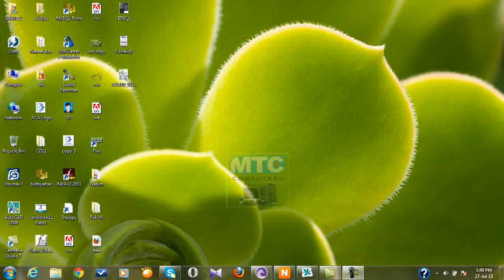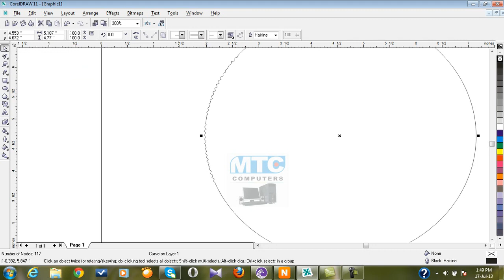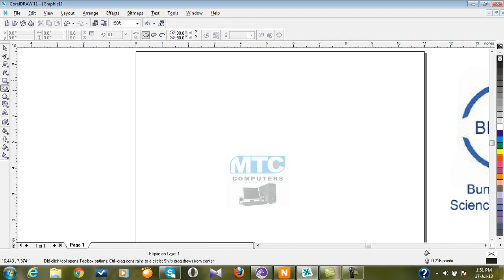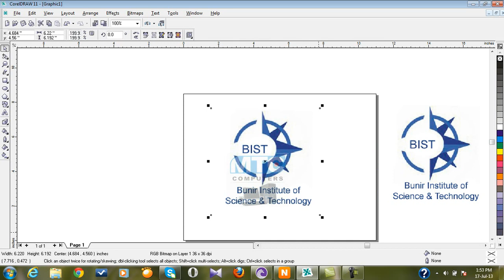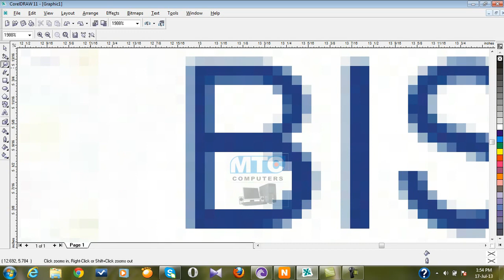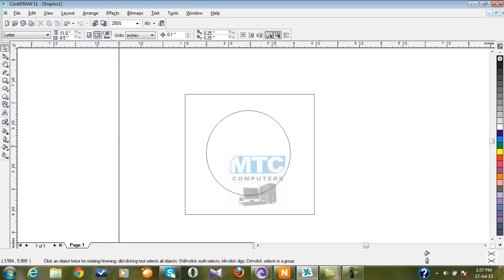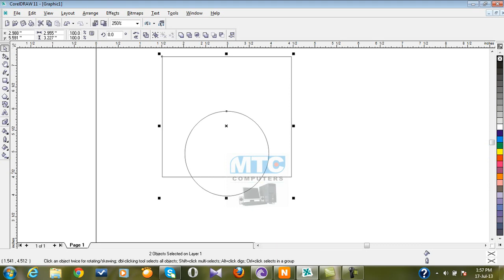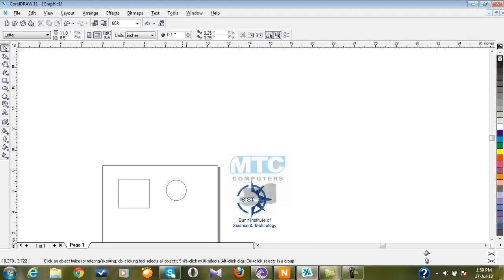CorelDraw Basic tutorials in Pashto Lecture 7-16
Hello my friends, Welcome to CorelDraw Full Course from beginner to advance. Total Lectures: 16, This is Lecture No.7

Other Tutorials Links:
1. How to make Up your photo.

2. Photo Editor for mobile | Complete Course

3. Professional android mobile video editor

4. How to create a Gun Fire in Mobile video Editor

5. Chroma key Option in this mobile video editor

6. How to hack wifi password in mobile

7. How to install two apps on same android mobile device

8. How to download Urdu fonts for Corel Draw and Photoshop

9. How to make your own 3D Text/Logo in Corel draw

10. How to create facebook live pool.

11. How to Change Photo background in Mobile Photo Editor

12. Do we Know actual full form of some words/ General Knowlege

13. How to create animated Urdu Title in Abobe Premiere Pro

14. Mobile Lightroom Tutorial|How to make your mobile photo HD like DSLR